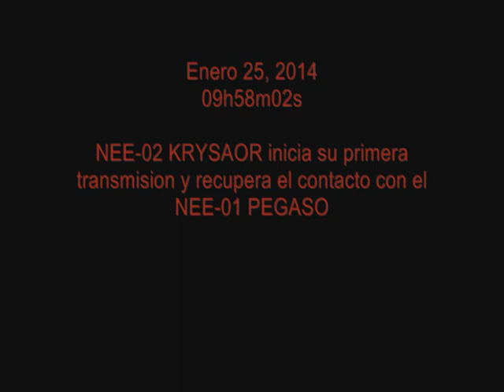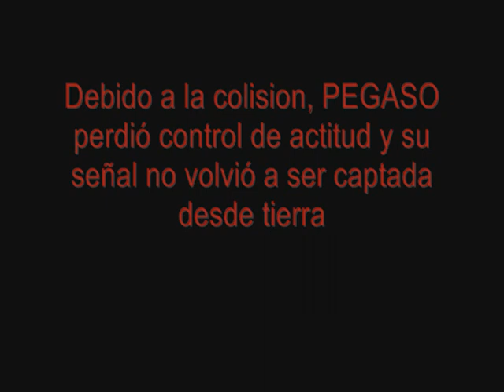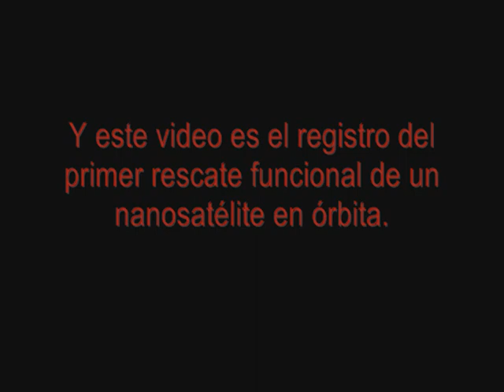Programa Espacial Ecuatoriano: Registro del rescate de PEGASO via KRYSAOR/PERSEO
Registro del rescate de PEGASO via KRYSAOR/PERSEO con comentarios explicativos